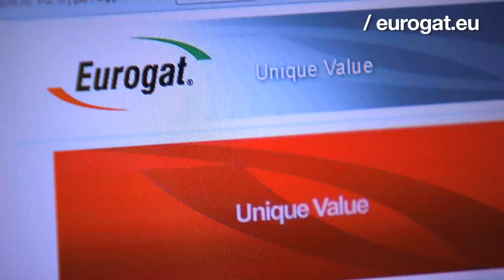.eu in Greece : Eurogat.eu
Barista equipment and espresso machine maker Eurogat constantly invests in product range and quality, and maintains a leading position in the Greek market.

Since the start, they have chosen a European online identity. Now, growing in several developing markets, this .eu helps their marketing by being widely recognised, and communicating the Eurogat.eu values.